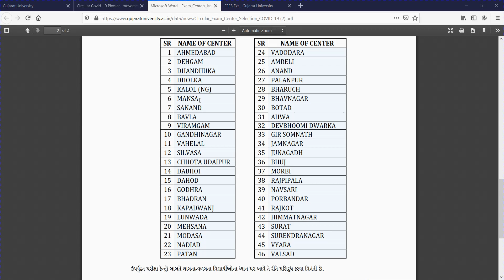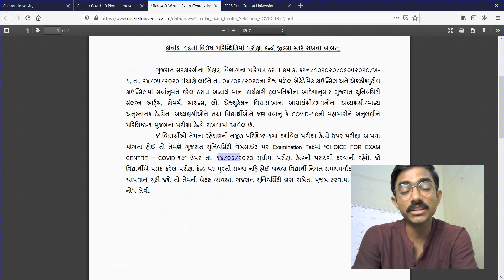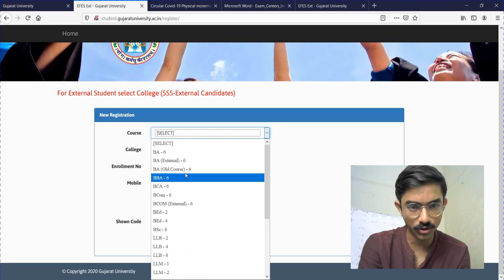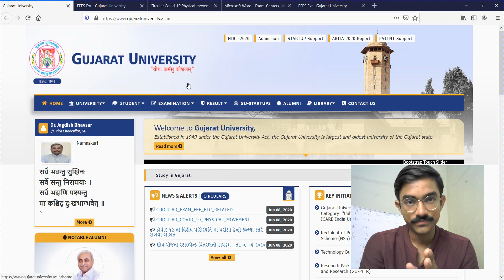Gujarat University Update કોવીડ-૧૯ ની વિશેષ પરિસ્થિતિ માં પરીક્ષા કેન્દ્રો જીલ્લા સ્તરે રાખવા બાબત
IMPORTANT NOTE :- EXAM WILL BE CONDUCTED ONLY IF SOME NUMBER OF STUDENTS ARE THERE ON ONE PLACE (परीक्षा तभी ली जायेगी जब कुछ न्यूनतम विद्यार्थी होते है किशी एक जगह पे, तो आप अपने दोस्तों को भी जो आपके सहर में रहते उन्हें कहियर ताकि वे भी वहा सेन्टर रखे)

One of the Best Step Taken By Gujarati University

I Am Abhishek Panara Here, Chartered Accountant by Profession and Human By Nature, Sharing My Personal experience Through The Videos and Sharing the Below Content, if you are interested in that Connect with me by Subscribing to the Channel,

Motivational Videos
CA Vlog's
Behind The Scene of Shoot's
Study Lecture's (Related To Commerce and CA Filed)
The interview's of Billioner's
Live Talk Show with Start-up Founders

My Setup For Beginners and for normal use

My Phone One Plus 11

My buds One Plus Earbuds

My Video Making Setup
Voice Control Panels

Boya Mic - Best for beginners

Mic - Podcast - Affordable

Mixer (Black Magic)

Laptop (Mine - any good version for this software capacity)

Just Sharing some Moments if you like the Setup or talk share.